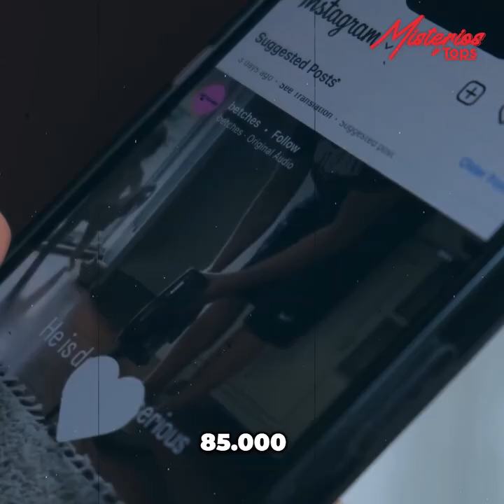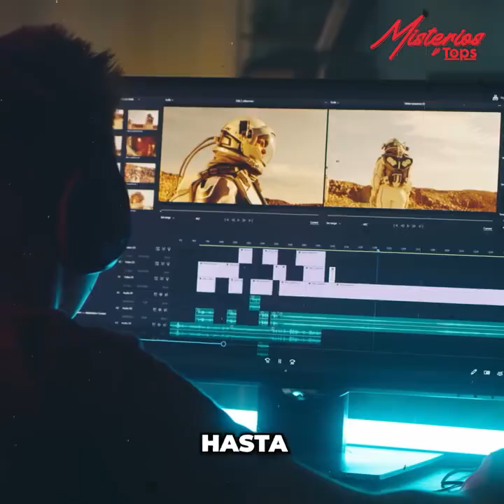7 Perros increíblemente Grandes que realmente Existen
7 Perros increíblemente Grandes que realmente Existen